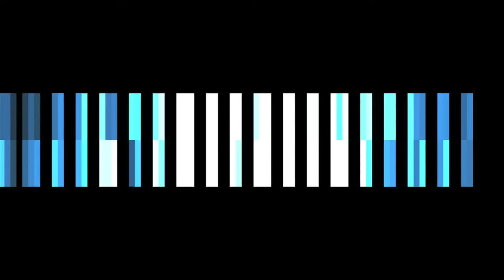Sim City: Episode 1- Welcome To Brookstone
Welcome to Brookstone! In this new series Chris and Sal try their hand at building cities. Lets see how long until they screw it up. Leave a comment to help decide the fate of the BCN Nation!

Achievements:
Power Flow- place a power generator
Better Than Gatorade- place a water source
Let the Sh*t Hit the Fan- place a sewage facility
Can I Borrow a Dollar- be in debt
Out of the Hole- recover from debt
The Bueracracy- place a town hall
Welcome to Brookstone- name the town
Assembly Line- have a factory built
A bit of Greenery - place a park
White Pickett Fence- make an area middle class